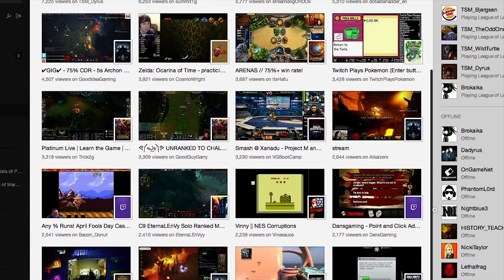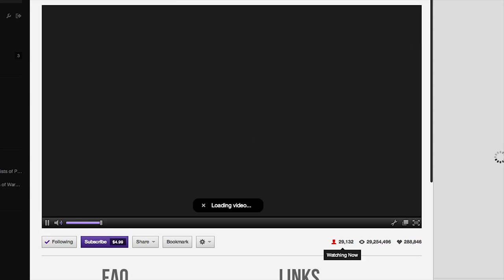TV Broadcasting Hits the Web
This week HPU news looks at how students today watch their shows as well as shed light on a popular website that many users are making money from. This is HPU News.